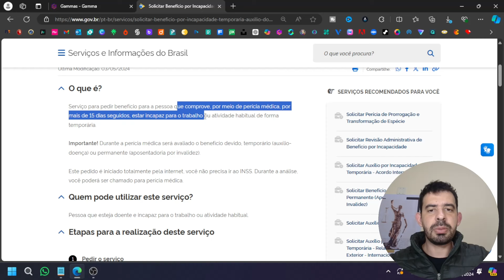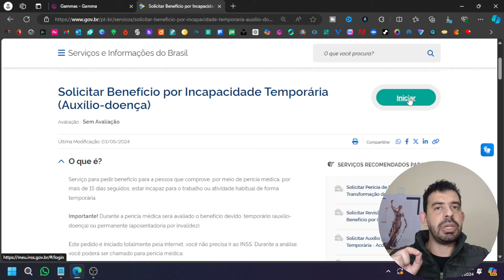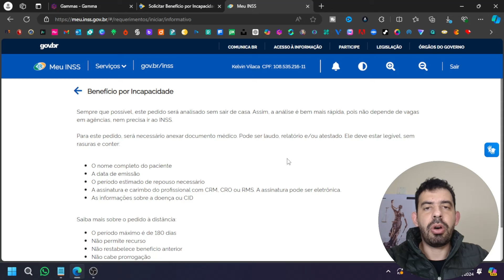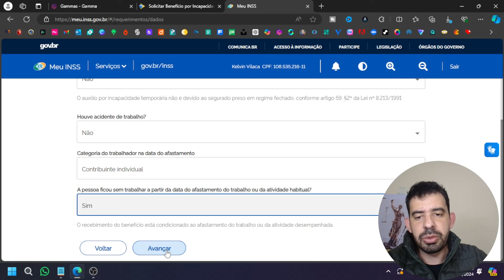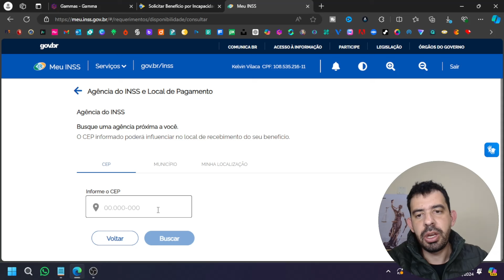COMO SOLICITAR AUXÍLIO DOENÇA POR INCAPACIDADE TEMPORÁRIA NO MEU INSS? PASSO A PASSO - 2025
Neste vídeo, você vai aprender passo a passo como solicitar o benefício de incapacidade temporária, também conhecido como auxílio-doença, no Meu INSS pela internet. Explicamos de forma clara e objetiva todo o processo, desde o acesso ao portal Meu INSS até a finalização do pedido.

Se você precisa de apoio financeiro por estar temporariamente incapaz de trabalhar, este guia é essencial para você! Assista e tire todas as suas dúvidas sobre documentos necessários, prazos e como acompanhar o andamento do seu pedido.

👑 Seja Membro VIP por apenas R$ 7,99 e tenha acesso a Vídeos e Itens Exclusivos, Prioridade de Resposta nos Comentários, Selos Personalizados, Consultoria Jurídica Especializada e muito mais!

COMO SOLICITAR AUXÍLIO DOENÇA POR INCAPACIDADE TEMPORÁRIA NO MEU INSS? PASSO A PASSO - 2024

Abraços,

Advogado